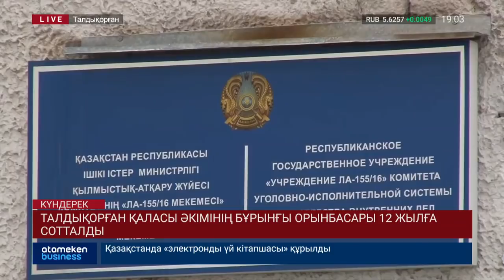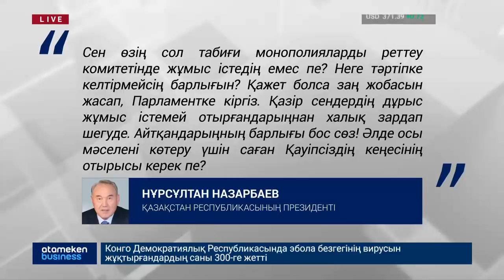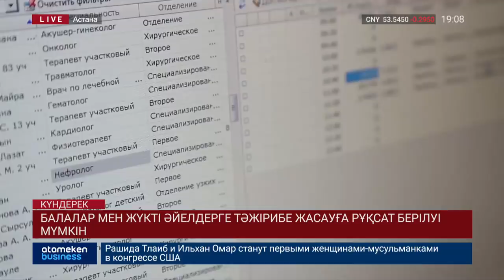Басты жаңалықтар. 07.11.2018 күнгі шығарылым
• Облыс әкімінің орынбасары 400 мың еуро пара алмақ болған;
• Талдықорған қаласы әкімінің бұрынғы орынбасары 12 жылға сотталды;
• Нұрсұлтан Назарбаев бірқатар министрлерді сынға алды;
• Депутат: монополистердің тарифтерді бекітуін қатаң бақылауға алу керек;
• Ақтөбеде 7 жасар қыз жедел жәрдем келгенше жан тапсырған;
• Балалар мен жүкті әйелдерге тәжірибе жасауға рұқсат берілуі мүмкін;
• CSI: бюджеттік бюрократия кесірінен жіө жылына 5-7 трлн теңгеге кемуде;
• Қоғамдық көліктердің табысы жіті бақыланбақ;
• Арнайы экономикалық аймақ үшін жер телімін беру тәртібі жеңілдемек;
• Доллар әлде еуро?
• Қола жүлде қоржынға түсті;
• Құрлықтық хоккей лигасы;
• «Ливерпуль» клубы ұтылды.